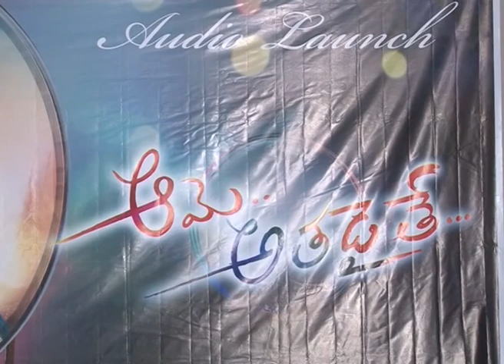Ame Athadaite || Movie Audio Launch